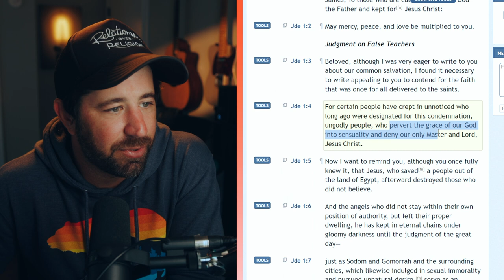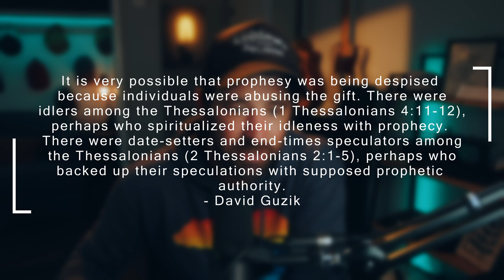How to Spot a False Prophet -GlassHouse TV (NSKM)